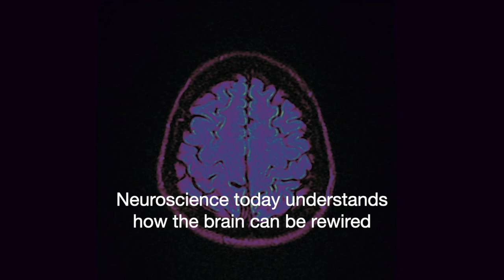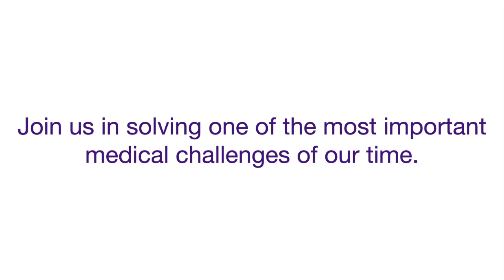Panaxium Product Video